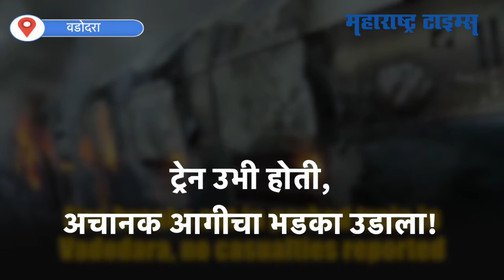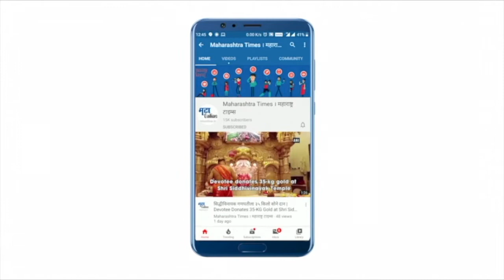Vadodara : ट्रेन उभी होती, अचानक आगीचा भडका उडाला!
गुजरातमधील वडोदरा येथे उभ्या ट्रेनला भीषण आग लागली.  ही ट्रेन पार्क सायडिंगला पार्क करण्यात आली होती. सुदैवानं यात कोणतीही जीवितहानी झाली नाही. काही वेळानंतर अग्निशमन कर्मचाऱ्यांनी आग आटोक्यात आणली.  आगीचं नेमकं कारण समजू शकले नाही.